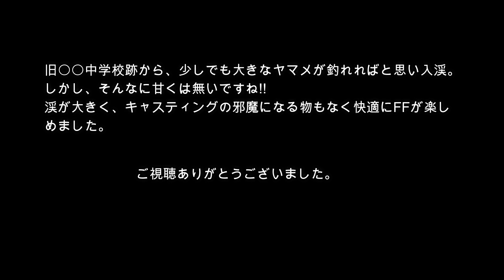フライフィッシング ８月２３日 新潟は新発田市を流れる川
前回の動画と同じ川に二日続けて入渓。
少しでも大きな山女魚が釣れればと思い、しかし現実は甘くは無いですね!!
ダムへの入り口、渋谷商店に遊漁券販売のぼりがありました。